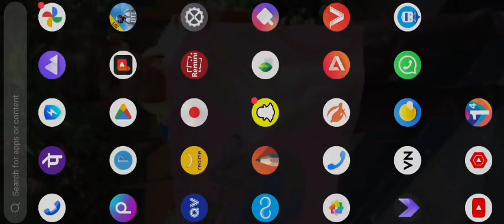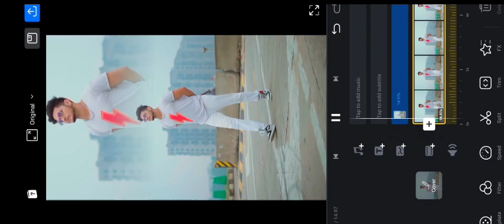इस तरह से video को editing करना सिखें simple step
vn application vn 👇